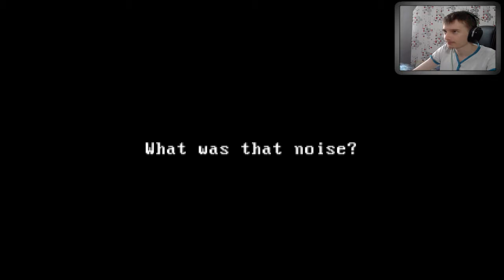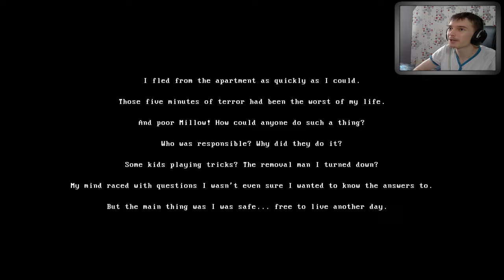Who's There? - New Level of creepy (or not)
Random indie game time it is! ohh and finally a upload, whata miracle!

'Who's There?' is an experimental horror game developed in under 48 hours for Asylum Jam 2015. Vulnerable and alone, having just into a new apartment, you awake to find yourself trapped with an uninvited visitor.

►►BECOME A COOKIE MONSTER!◄◄